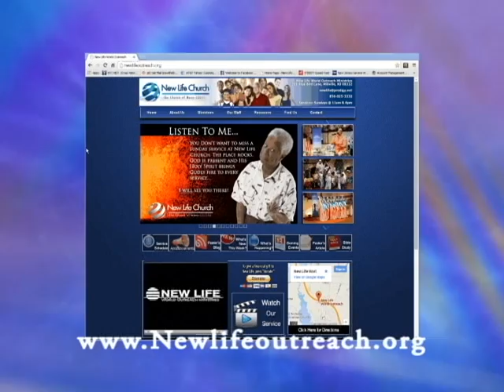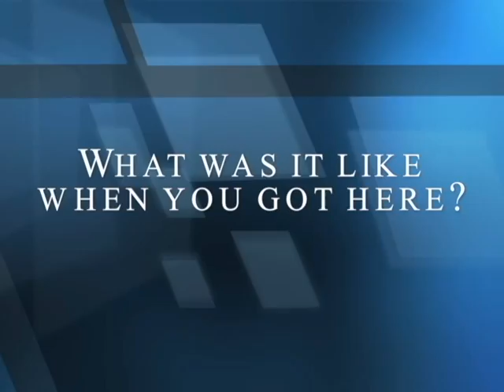Aired March 04 2017